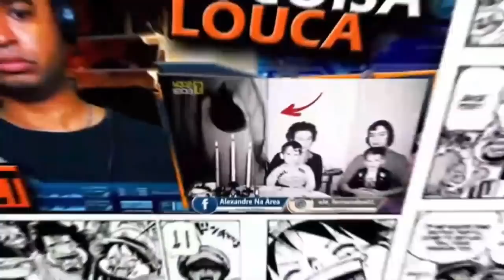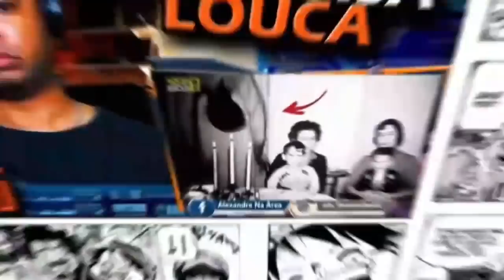🔴 As PIORES propagandas e comerciais da Televisão! PARTE 2 Fala de Tudo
Inicio ou final dos vídeos: Kraddy - Android Porn guitar cover